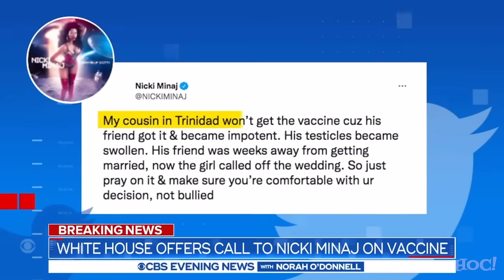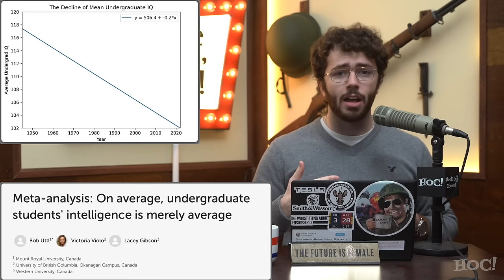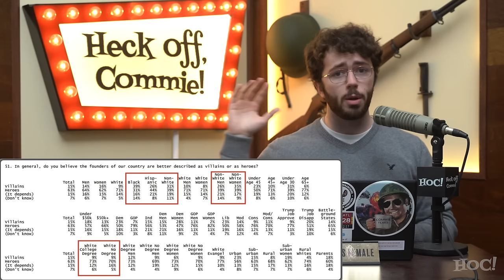Why Conservatives Can't Make Culture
American Conservatives have long fought a CULTURE WAR against their ideological opponents, with some of these attempts and efforts being channeled into simply making "their own culture," which would hopefully compete successfully with the predominant one, or at least provide themselves with an alternative that is not incessantly "Woke." Simultaneously, they suppose that they can channel their efforts into boycotting companies which GO WOKE, so that they will abandon these progressive crusades in the future. Can this be achieved? Can Conservatives actually MAKE CULTURE? Do they even know what it is?? Does boycotting actually work??? SO MANY QUESTIONS. THE ONLY WAY FORWARD IS TO CONSUME THIS VIDEO CONTENT. 🇺🇸🇺🇸🇺🇸